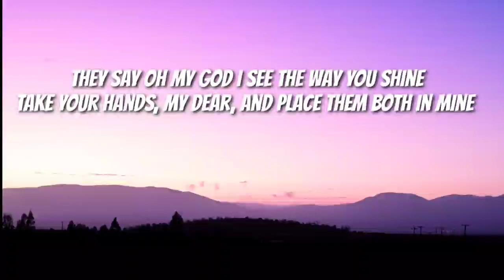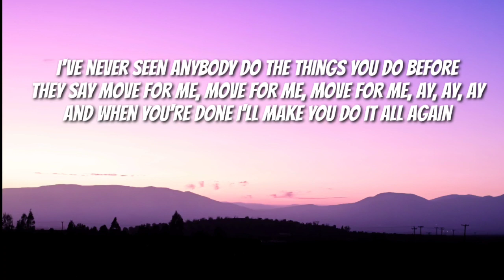Aksh Baghla - Dance Monkey x Aaj Kal Tere Mere Pyaar ke Charche Cover (LYRICS)